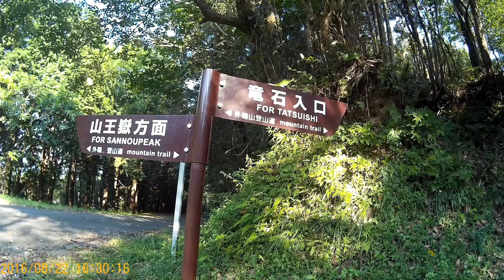竜石まで登る 鹿児島県いむた池 外輪山2016年8月22日2016 0822 162825 006